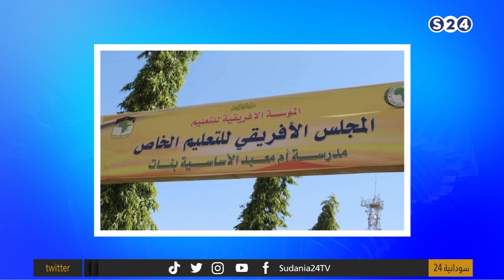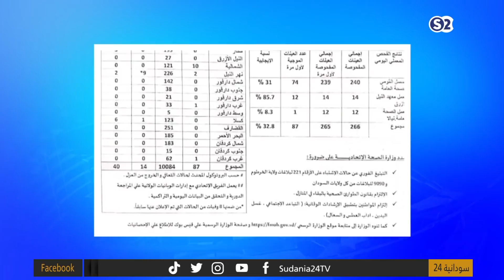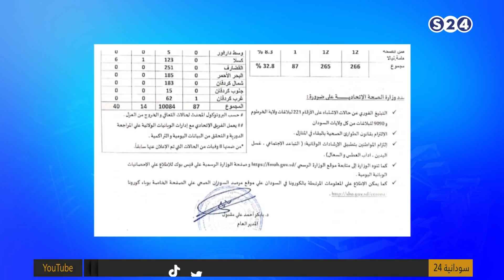أحداث السودان - تجاوزُ الإصاباتِ بكورونا حاجزَ "10" آلاف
تجاوزُ الإصاباتِ بكورونا حاجزَ "10" آلاف
الاربعاء 8-7-2020
تقديم
نزار البقداوي
رويدا عبد الحفيظ
سالم الهاشمي
انتقلت سودانية ٢٤ مع عدد من القنوات الى قمر عربسات  على الترددات  :
12523 رأسي- 12034 أفقي معدل ترميز
27500

ـــــــــــــــــــــــــــــــــــــــــــــــــــــــــــــ

ـــــــــــــــــــــــــــــــــــــــــــــــــــــــــــــ

اقوى البرامج الخاصة بالقناة :

ـــــــــــــــــــــــــــــــــــــــــــــــــــــــــــــ

ـــــــــــــــــــــــــــــــــــــــــــــــــــــــــــــ